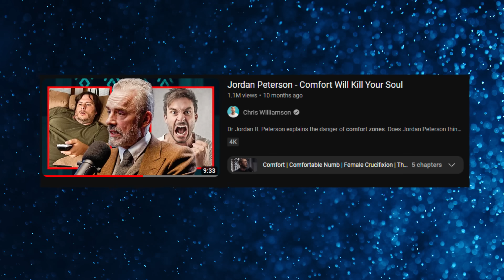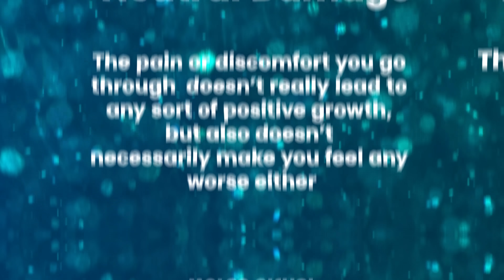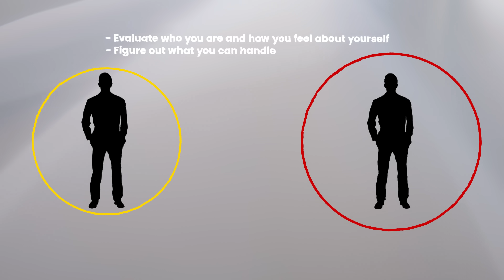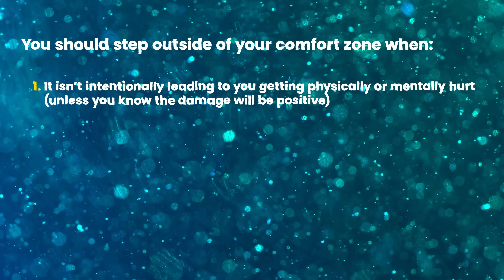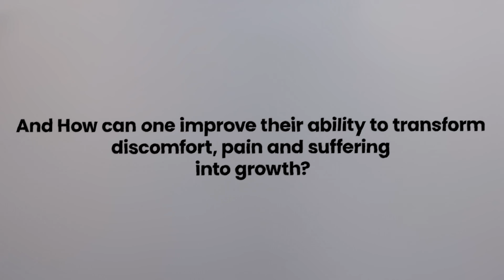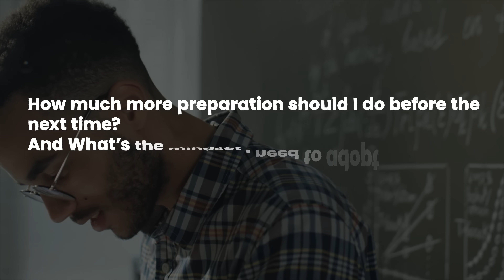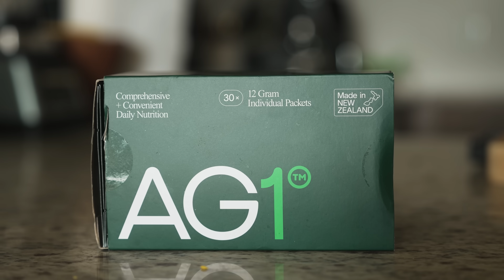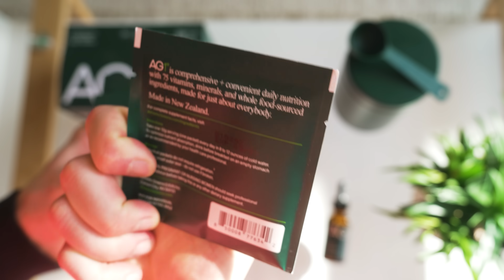Stop Leaving Your Comfort Zone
To get a 1 year supply of Vitamin D + 5 individual travel packs FREE with your first purchase, go to

🚀 Ultimate Self Mastery Course - How to strengthen your self awareness, accept your flaws, and create a fulfilling life

🎥 My Camera Gear:
➤ All In One Lens (Amazon)

Timestamps:
Brandon's Story: 0:00
What I'm Trying To Understand: 1:19
When Does Discomfort Do More Harm Than Good?: 2:20
When Should You Leave Your Comfort Zone?: 6:31
How Can You Transform Pain And Suffering Into Growth?: 8:06
Improving Your Diet (Athletic Greens): 11:47
How To Develop An Unbreakable Mindset: 13:50

Topics: leave your comfort zone, self growth, personal growth, how to leave your comfort zone, stepping outside of your comfort zonea